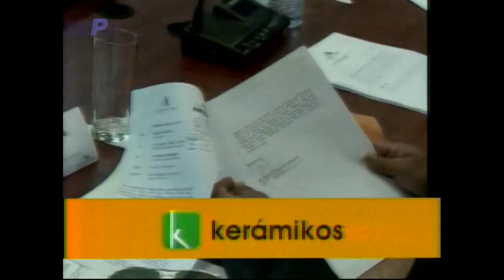OBJECIONES A LEY DE DEFENSORÍA DEL PUEBLO